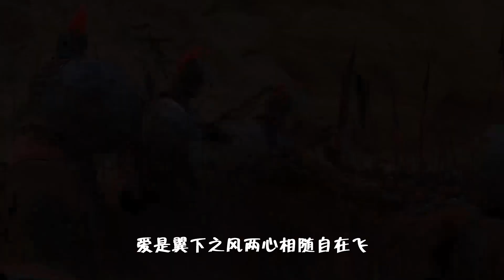內地也有“四大天王”？巔峰時期承包了春晚舞臺，中國沒人不認識 | Music郑在看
【Music郑在看】邀请您观看更多精彩内容：
今天我们就来看一下：内地乐坛里的四大天王
《带着地球去流浪》刘欢
《city of star》刘欢&袁娅维
《你快回来》孙楠
《美丽的神话》孙楠&韩红
《今儿个真搞笑》解晓东
《健康歌》解晓东&赵露思
《涛声依旧》
《心雨》杨钰莹